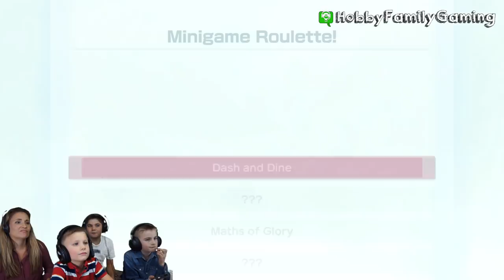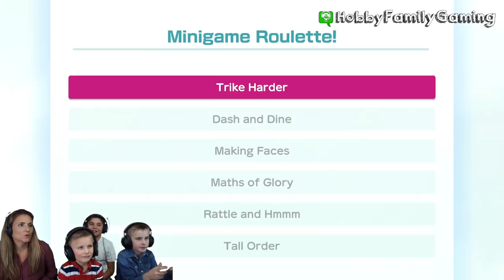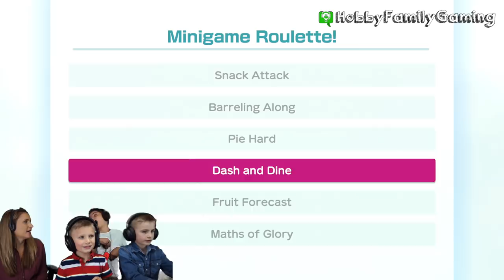Mario Party #6 Partner Party by HobbyFamilyGaming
marioparty familygaming hobbyfamily HobbyMom and the HobbyKids play Mario Party for the 6th time! This time they play partner party and team up against each other. See who wins in this fun family gaming adventure.

---Game---
Mario Party on Nintendo Switch